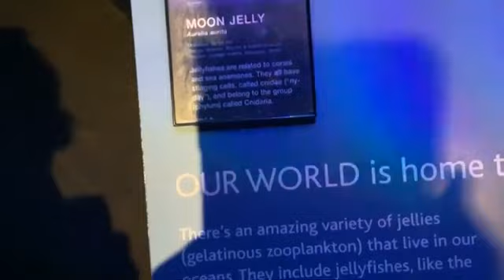Star Wars Chancellor Lanever Villecham Toy Review From Cyberchase And Molly Of Denali in Reversed